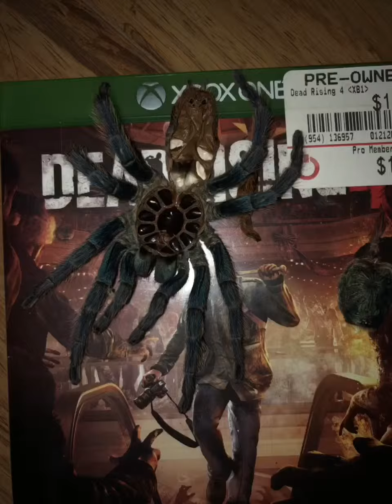Green bottle blue tarantula molted part 3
Gbb molted